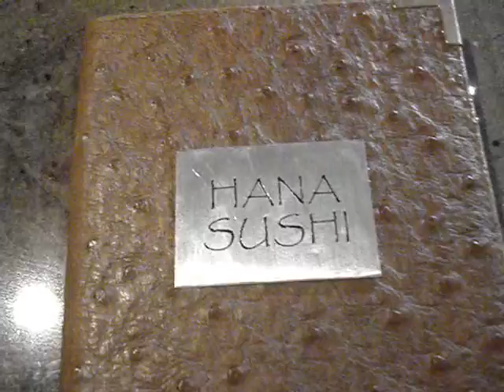The Rugrats Vlog #5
A mini Phil and Lil day and later on with the other Rugrats doing our thing.